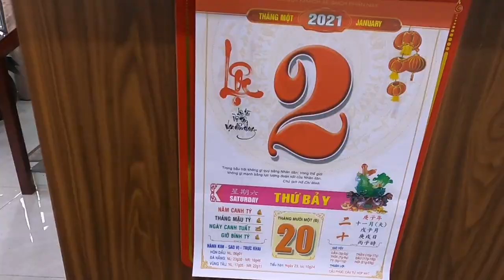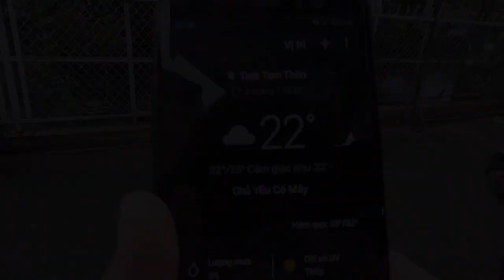#2 BỮA ĂN ĐẦU NĂM CỦA GIA ĐÌNH MÌNH || MY DAILY LIFE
Xin Chào cả nhà !! Mình là Thanh Nhã và đây là kênh youtube Nhật Ký Của Nhã. Kênh youtube này được lập ra để chia sẻ những khoảnh khắc gia đình của mình với mọi người !!
Nếu có gì sơ sót trong quá trình quay cũng như chỉnh sửa video thì cũng mong cả nhà bỏ qua cho mình nhé !!
Mình sẽ cố gắng sửa đổi cũng như khắc phục những lỗi mình mắc phải để những video tiếp theo sẽ hấp dẫn thú vị hơn!!